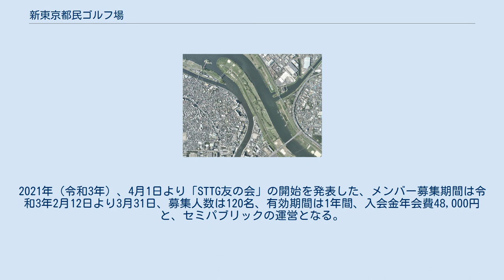新東京都民ゴルフ場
新東京都民ゴルフ場（しんとうきょうとみんゴルフじょう）は、 東京都足立区新田にあるゴルフ場である。
 1955年（昭和30年）、東京にはゴルフ場が「小金井カントリー倶楽部」の一カ所しかなかった。
安達建設（全身・安達幸三郎商店）の安達幸三郎は、ゴルフの大衆化を目指し、荒川河川敷に36ホールの広大なゴルフ場「東京都民ゴルフ場」（後・新東京都民ゴルフ場）を開場した。
安達建設は、1885年（明治18年）に創業の造林業で、「名古屋ゴルフ倶楽部・和合コース」に芝生を納入したことからゴルフ場との関りを持ち、ゴルフ場の造成工事にも携わるようになり、国内で多くのゴルフ場の建設実績がある。
 安達から経営を引き継いだ次男の安達貞市によりゴルフが多くの民衆が楽しめるスポーツとなった。
東京都民ゴルフ場は、台風が来るたびにコースが冠水し、貞市は「東京都民ゴルフのメンバーを救うため」と、新たなゴルフ場建設に向けてコース用地を探した。
探し当てたのが、茨城県伊奈村小島新田の原野である。
「日観興業株式会社」により、36ホール規模分の用地を買収し「茨城ゴルフ倶楽部」が誕生した。
貞市は東京都民ゴルフ場の設計を上田治に依頼した。
 ゴルフ場建設地は、関東初の河川敷コースである、また、東京都足立区・北区、埼玉県の3つの自治体にまたがり、河川敷の持ち主は国土交通省が監督官庁である、数多くの許認可をクリヤーしなければならなかった。
造成工事でも困難が待っていた、建設中に台風や大雨で造成現場が冠水することもあった。
1958年（昭和33年）9月27日、建設最中に狩野川台風など大きな台風で大打撃を被り長期間クローズしたことがあった。
上田の設計した36ホールは、このように多くの困難に打ち勝って誕生した。
 東京都民ゴルフ場は、日本のゴルフ場史を語るうえで欠かせない、ゴルフ場の父といわれるチャールズ・ヒュー・アリソンの影響を受けた上田が設計し、ゴルフ場史に名を残す安達貞市が造ったコースであり、かつて契約プロとして林由郎が在籍し、青木功や金井清一が修業した。
そして、現存する都内では2番目に古いゴルフ場であり、東京都民に愛されたゴルフ場である。
 国土交通省荒川下流事務所より、防球ネット等の安全対策を至急実施するよう指導を受けた。
近隣の人口増加の影響やたびたびの用地接収を受け規模を縮小し、18ホール・パー63から、9ホール・パー31に縮小された。
河川敷の散歩、ジョギング、サイクリングなどの住民の増加で、打球事故が問題となった。
2007年（平成19年）2月2日、足立区のゴルフ場運営競技会で9ホールでの営業が可決された。
同年4月1日、鹿浜橋上流部の9ホールの営業となった。
 2009年（平成21年）11月30日、「日観興業株式会社」は、国土交通省の指導により、下流部分の9ホールを閉鎖して上流部分の9ホールで営業してきたが、会員組織を解散し経営から撤退することを決めた。
9ホール規模での会員制での維持は困難なことから、足立区と協議の上で撤退する意思を表明していた。
ゴルフ場が解散した時には、おおよそ400名ほどの共通会員が存在していた。
 2010年（平成22年）3月31日、足立区が国から河川占用許可を得て経営契約を行っていることから、運営協議会において運営事業者の選定が行われ、地元企業で造園などの実績がある「株式会社NIHON・TURF＆GREEN」の運営が決定された。
ゴルフ場名を東京都民ゴルフ場から「新東京都民ゴルフ場」に名称変更された。
会員組織を持たないパブリック運営となり、クラブハウスを設けないカジュアルなスタイル、ショートホール中心に2つのミドルホールと1つのロングホールの構成となった。
 2019年（令和元年）11月7日、台風19号の影響でゴルフ場が全面冠水し致命的な被害を受けた。
「想像をはるかに超える、大量のヘドロが運ばれてきていた」、地盤沈下によりコースが川よりも低くなっているため、排水できなくなっている、大型台風にはなすすべがなかった。
同年12月31日、復旧作業と営業再開の可能性を検討したが、再開が不可能となったため閉鎖された。
2020年（令和2年）6月26日、「葵会グループ」の支援で、同年8月1日より営業再開が決定した。
 2020年（令和2年）8月1日、リニューアル・オープン記念式典が行われ、青木功プロ、日本プロゴルフ協会会長・倉本昌弘、足立区関係者などが出席した。
2021年（令和3...